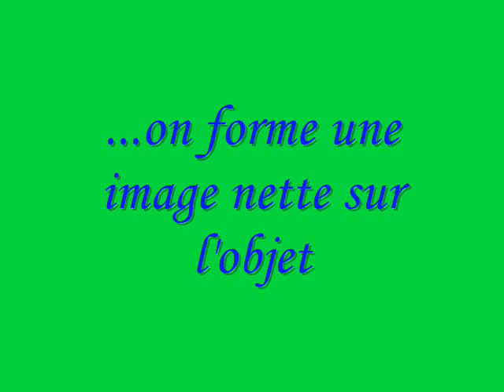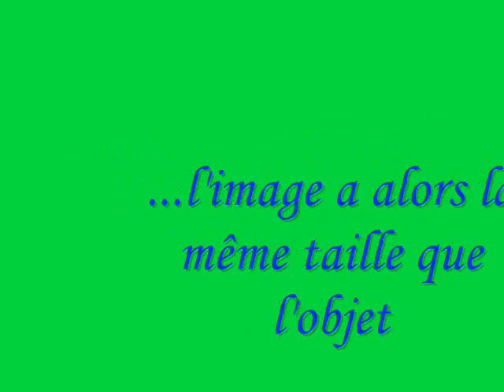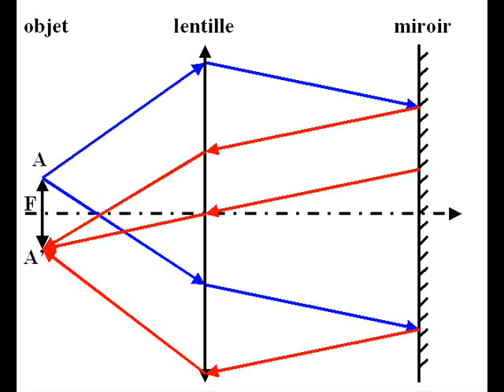Focométrie : la méthode d'autocollimation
Expérience d'optique : focométrie, la méthode d'autocollimation.